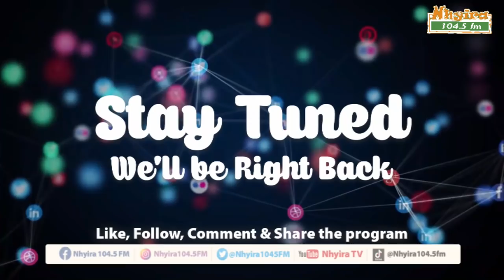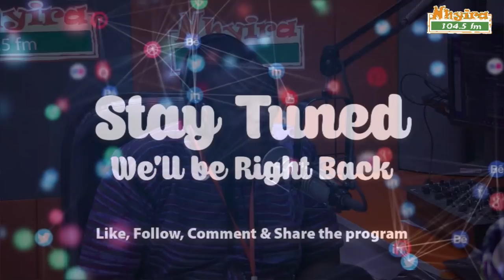[PART 2] My stepmother is accusing me of killing my 2 late husbands - widow cries 9-2-22